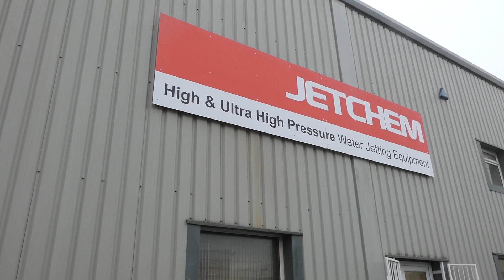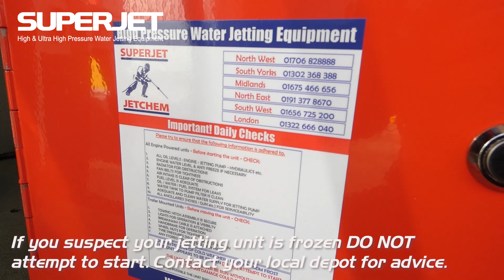Superjet VP35 Petrol Jetter - Frost Check instructions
Short instructional video showing what to check before starting the Superjet VP35 petrol jetter in the winter months. For a guide on how to antifreeze this unit please click the below link..

NOTE: We recommend following daily checks before using any high pressure water jetting equipment.